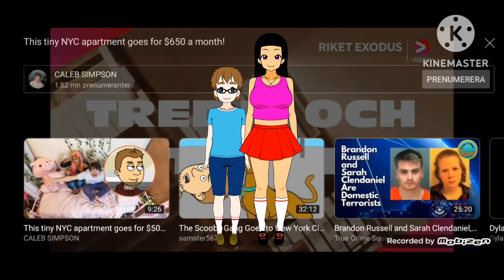Dylan Emily New York City